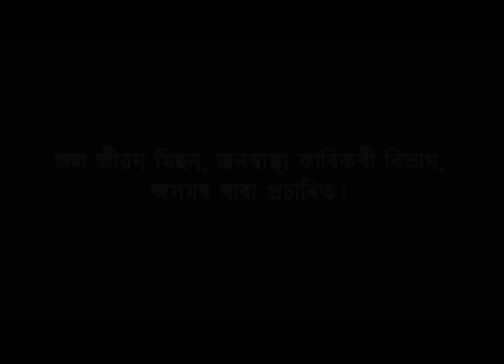মেট্ৰিক পৰীক্ষাৰ পেপাৰ লিক হোৱা সন্দৰ্ভত মুখ্যমন্ত্ৰীৰ প্ৰতিক্ৰিয়া।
দুদিনৰ নীৰৱতাৰ অন্তত মুখ খুলিলে মুখ্যমন্ত্ৰীয়ে।